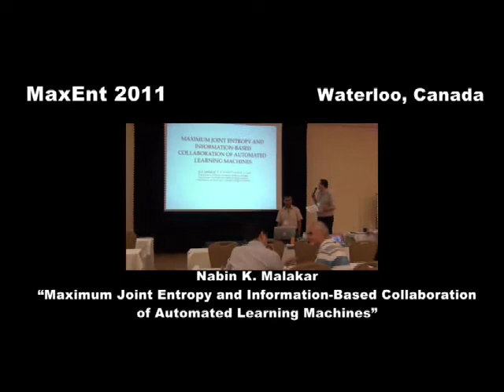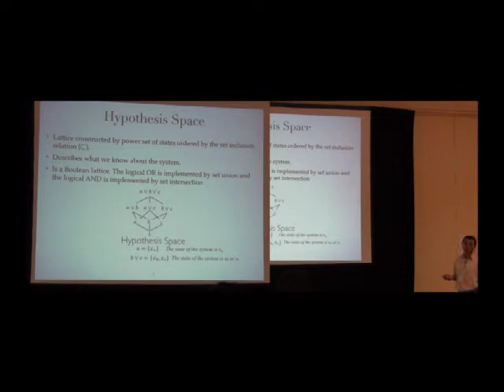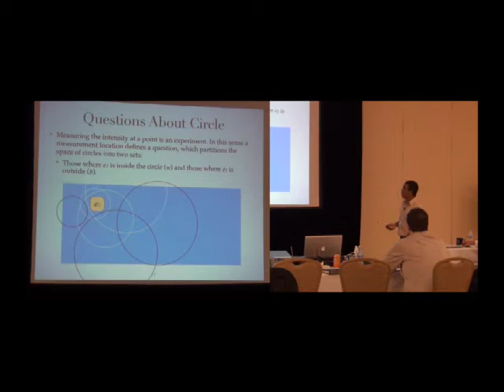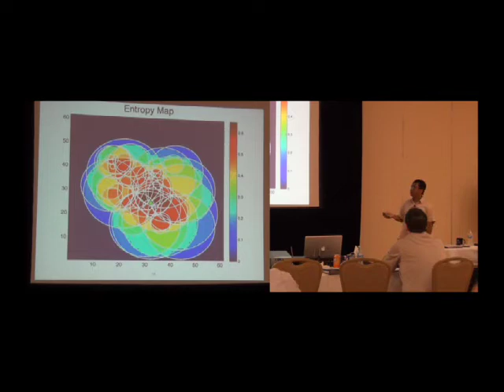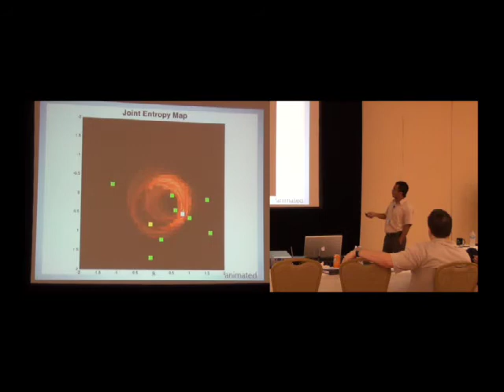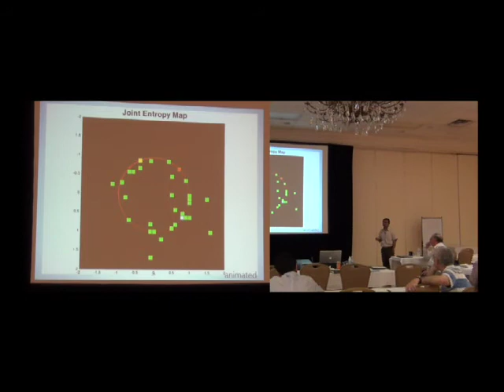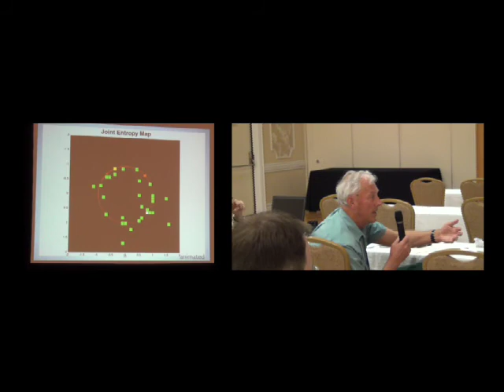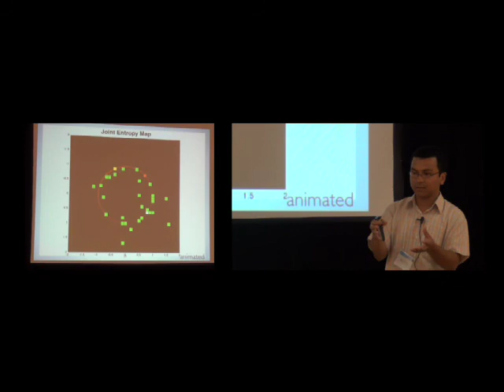Maximum Joint Entropy and Information-­‐Based Collaboration of Automated Learning Machines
MaxEnt 2011 — Nabin Malakar, "Maximum Joint Entropy and Information-­‐Based Collaboration of Automated Learning Machines"